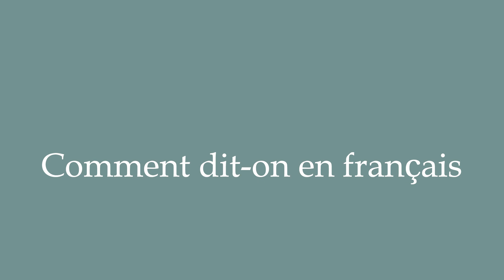How to Pronounce ''Comment dit-on en français'' Correctly in French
Learn how to say and properly pronounce ''Comment dit-on en français'' in French with this free pronunciation tutorial. Apprenez à prononcer des mots en français grâce à nos tutoriels.